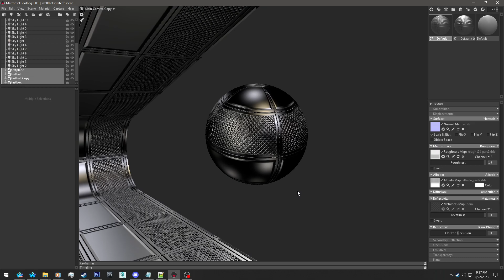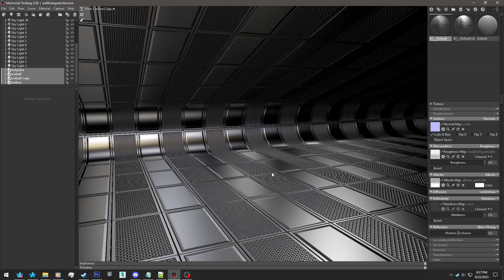Terrible idea I have on the burner
Yes I know it's not Source. What a shock